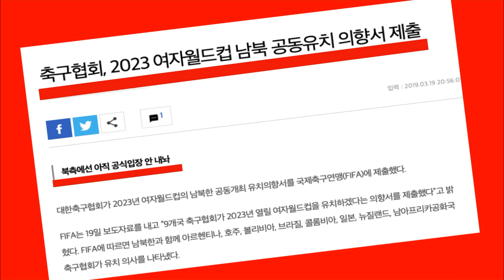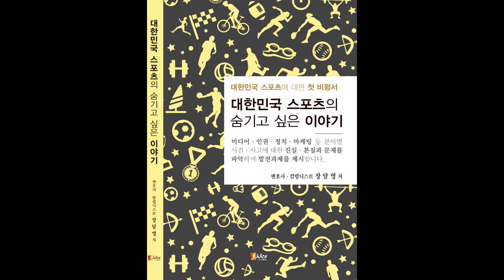2023여자월드컵 남북 공동개최, 축협의 무리수인가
2032하계올림픽에 이어서 2023여자월드컵 남북한 공동개최가 추진된다. 그런데 대한축구협회는 북한의 의중은 모른다고 한다. 북한 핵 위기는 전혀 해결될 기미가 보이지 않는다. 대한축구협회가 너무 앞서가는 것 아닌가.